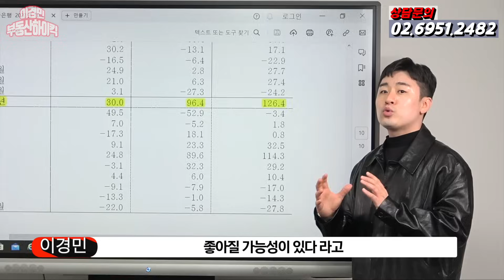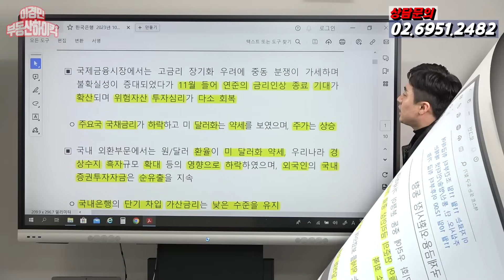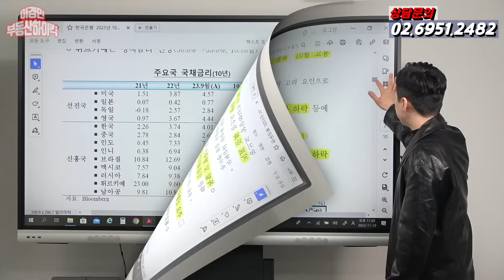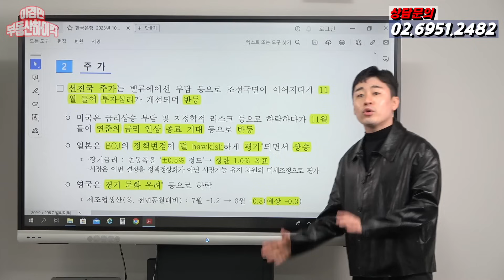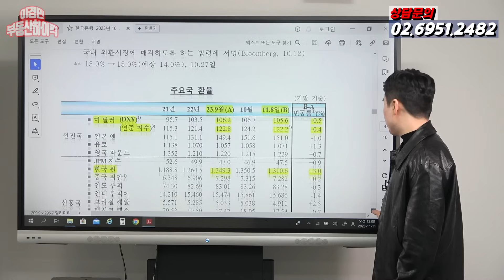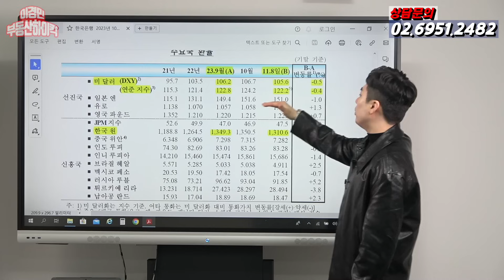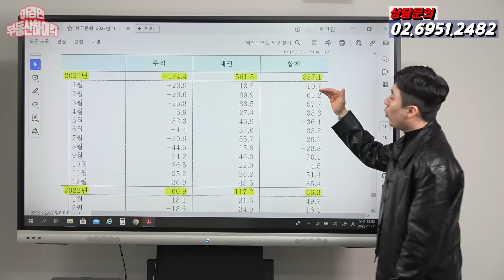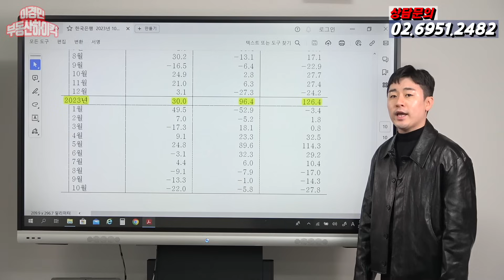대출금리는 다시 인하될 수 있습니다 | 이경민의 부동산하이킥(부동산 강의) (이경민 부동산 전문가)- 미국증시 10년물 국채금리 환율 주식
-한국은행 국제금융 및 외환시장 동향 자료에 따라 시장에 큰 충격을 주었던 10월대비 11.8일 기준 미국 10년물 장기국채 수익률 하락으로 인한 원달러 대비 환율 하락 , 자산시장 주식 주가 상승 으로 이어지고 있다는 동향발표를 했습니다.결국 부동산 시장도 주가상승으로 인한 회복세를 같이 할 가능성이 높아보일 수 있습니다. 국채금리 상승이 미국 노동시장을 빠르게 냉각 시켰고 금융 불안정으로 이어질 수 있는 우려에 연준 파월의장도 예전보다 덜 매파적으로 바뀌었고 12월 fomc 발표에서 기준금리 동결을 할 가능성이 높다고 시장에서 전망 하고 있는 상황입니다. 결국 시간은 금리인하 전망으로 이어질 것이며 주택담보대출 전세자금대출 금리 또한 인하 될 가능성이 높아진다라는 말로 이어질 수 있습니다